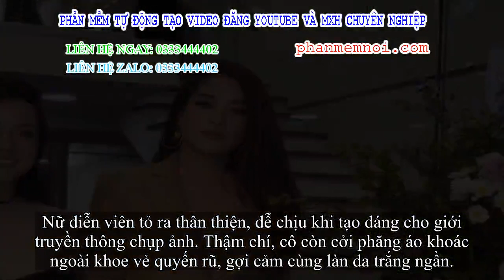✅ Hot girl Tâm Tít và dàn sao Việt hình thành xinh đẹp tại sự khiếu nại của NTK Thùy Victory